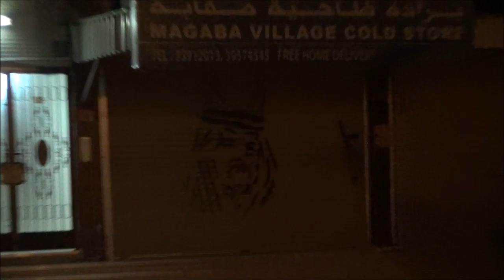اغلاق المحلات التجارية في مقابة ليلة العصيان المدني "عصيان العزة" 12/2/2014 Bahrain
اغلاق المحلات التجارية في منطقة مقابة غرب العاصمة البحرينية المنامة مساء اليوم الأربعاء (12 فبراير/شباط 2014) ليلة العصيان المدني الشامل، المحلات التجارية والمجمعات الإستهلاكية سيتواصل اضرابهم حتى مساء 15 فبراير وفق دعوة إئتلاف شباب ثورة 14 فبراير